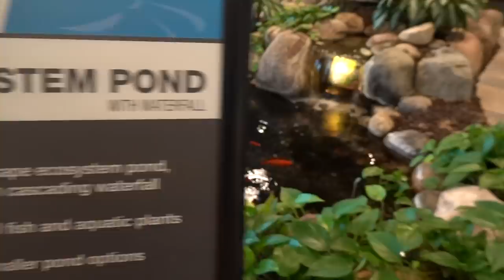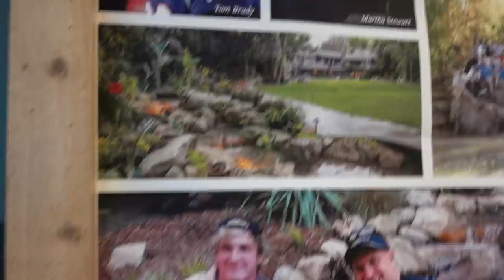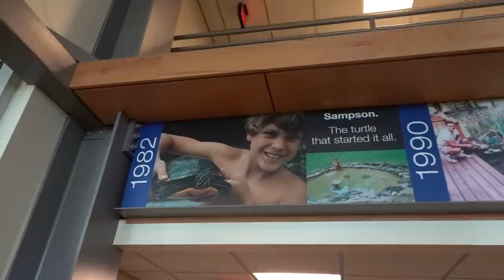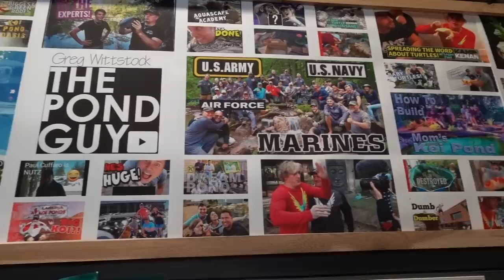Houston Found His Dream Fish Pond at AQUALAND!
Canon M50